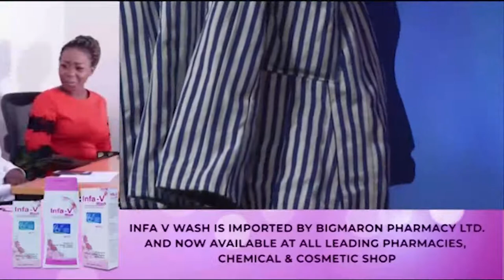[WEEK10] GMB2021: Wedaga takes us on a journey to the Upper East region